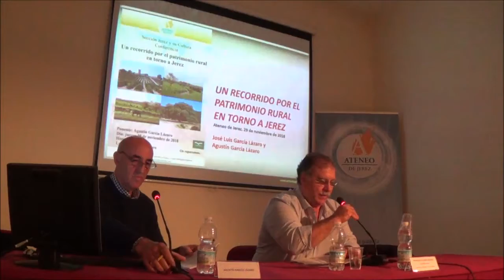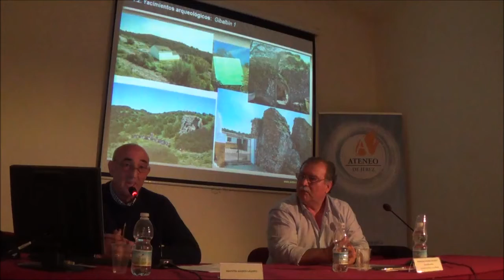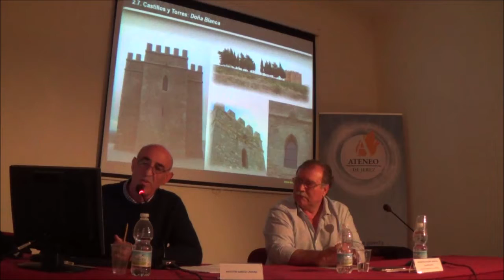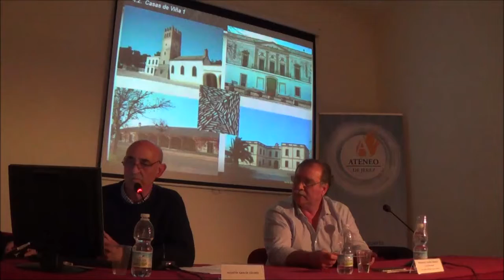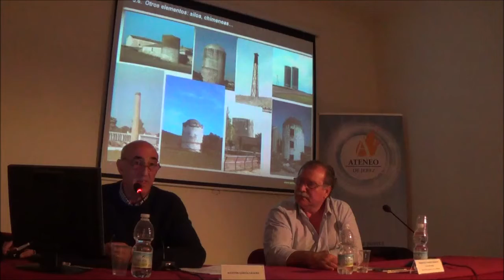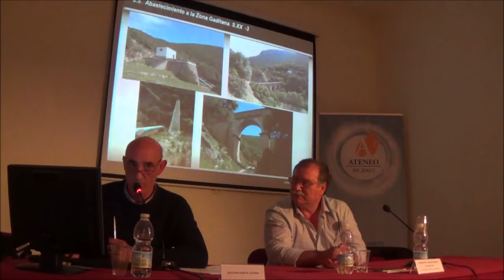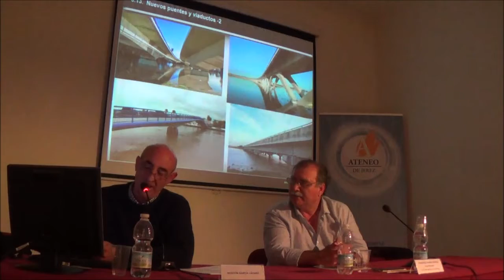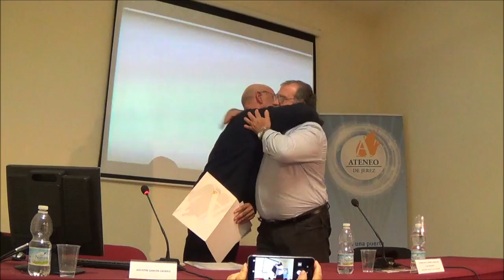2018 11 29 JEREZ Patrimonio rural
Sección Jerez y su Cultura
Conferencia "Un recorrido por el patrimonio rural en torno a Jerez"
Ponente: Agustín García Lázaro
Día: jueves 29 de noviembre de 2018
Lugar: Sede del Ateneo